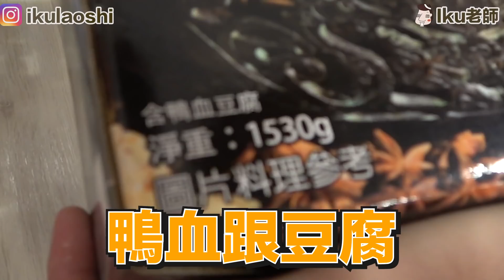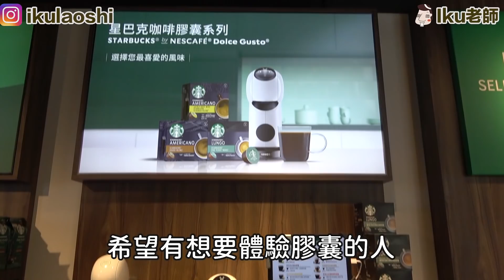問日本阿公如果見到了孫女你想做什麼？Iku老師 ft.龜仙人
※影片是疫情爆發前去的
疫情期間想知道更多大潤發訊息詳見：
世界變成這樣的狀況之後
已經過了1年以上
Puchi出生後也半年了
但是我的日本爸媽不能見面她
好！我想到了一個方法！
我直接先問一下他如果見到了之後的事情
這樣我可以很多時間準備
我問的是
想要一起做什麼！？
想去哪裡？
想要一起吃什麼？
想去那一個縣？
什麼季節想見面？
結果爸爸回答超好笑
一聽就知道
最近是我們這樣吃飯的時間
一起聊聊天有時候是一起喝酒私訊聊天
我這一次為了做火鍋買而去了
全台第一家
我在思考怎麼做台灣火鍋.
但是他們那邊有已經切好整理好的火鍋盒！
火鍋用的肉！火鍋料也有澎湖的海鮮！
嗯，我發現完全不用準備了
下次再這樣做
大家，疫情好一點之後
如果要買東西的話可以去看看喔！

￣Y^Y^Y^Y^Y^Y￣